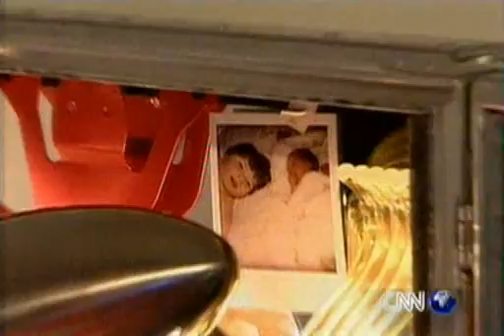The Cranberries -- CNN Music Room 2002 Interview